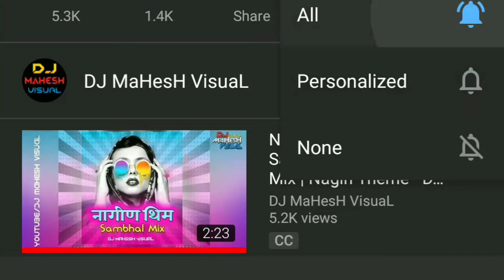Kala Kauwa Kaat Khayega | Dashing Dance Mix | DJ Ajinkya DJ Pravin Remix